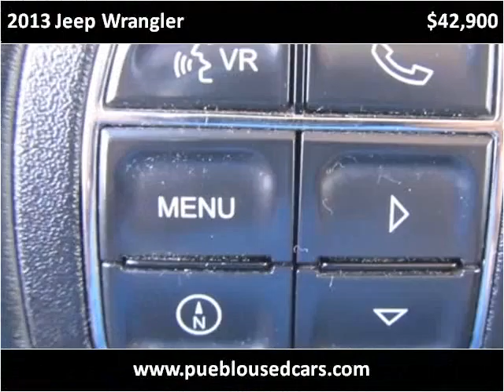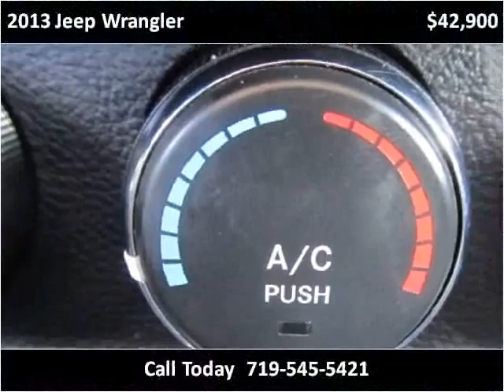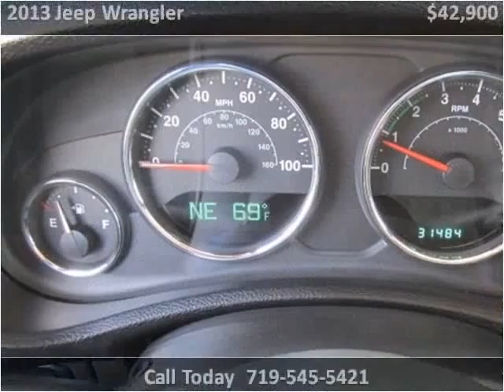2013 Jeep Wrangler Used Cars Pueblo CO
This 2013 Jeep Wrangler is available from Thompson Auto Sales.